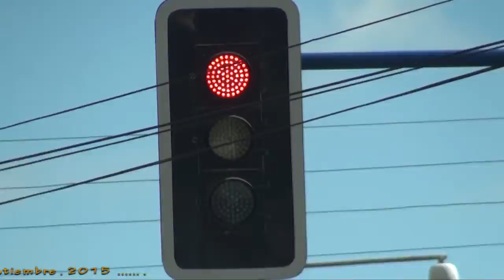Ancud,Chacao, Ancud 20 de Sep 2015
EnclaveTV, es una iniciativa que pretende contribuir al desarrollo del arte y la cultura de nuestra comuna. Comprendemos la cultura como un proceso histórico, siempre cambiante, siempre en movimiento. Queremos reflejar ese cambio. Nos interesan las nuevas formas y expresiones culturales de nuestro territorio, así como también los temas emergentes y relevantes para los habitantes de la comuna, para los ciudadanos. EnclaveTV será un canal comprometido con la difusión de contenidos culturales desde la perspectiva del territorio.
Las nuevas formas de comunicación que ha impulsado la red nos permiten levantar esta iniciativa que, en esta etapa, consideramos experimental. Nuestros contenidos serán grabados con anterioridad, además de ofrecer links a documentales, entrevistas, eventos, etc que nos parecen de calidad.
Los Invito a Dar Me Gusta en Este Links , Gracias